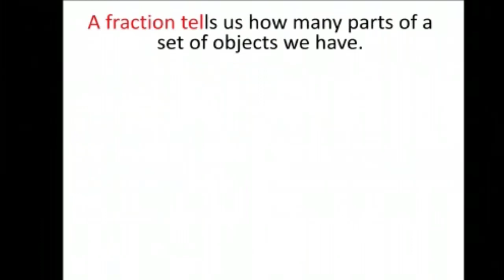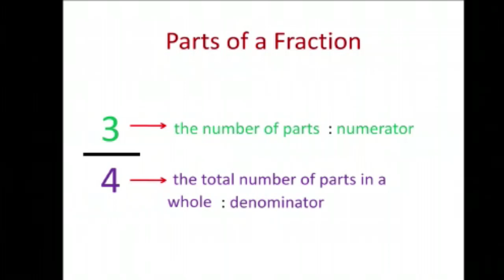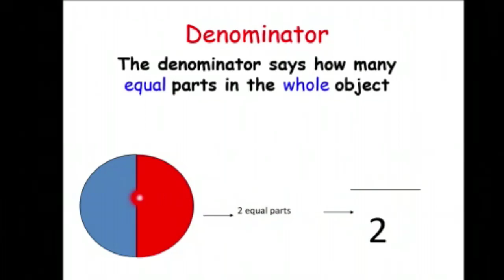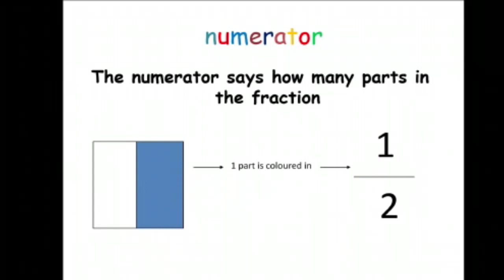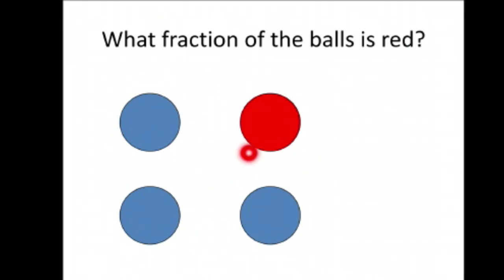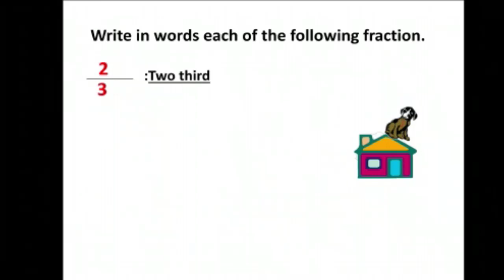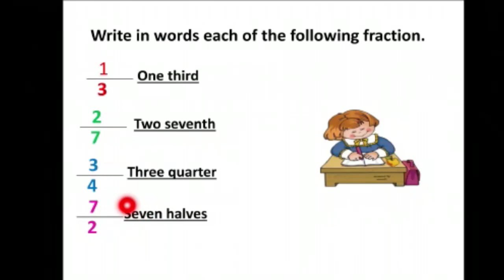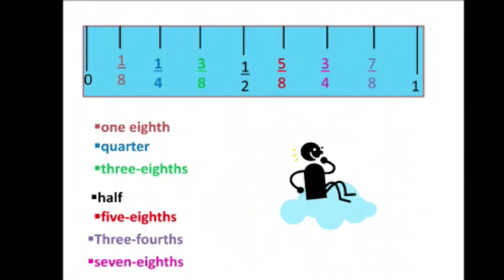Grade 5 video 1 lesson " fraction Representation-comparison to unit "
Review the parts of a fraction